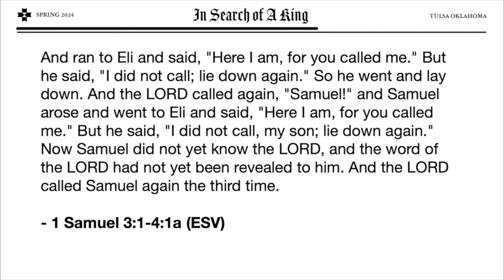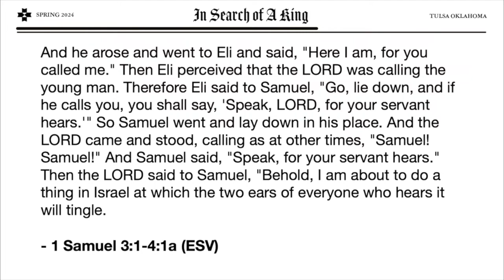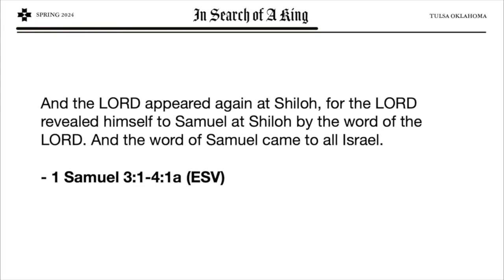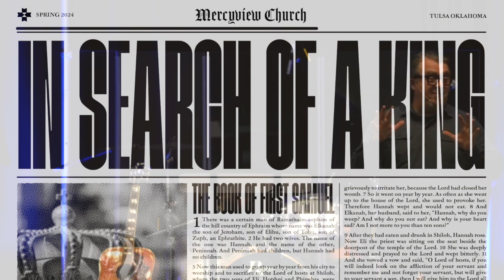Hear the Word of God, Obey the God of the Word